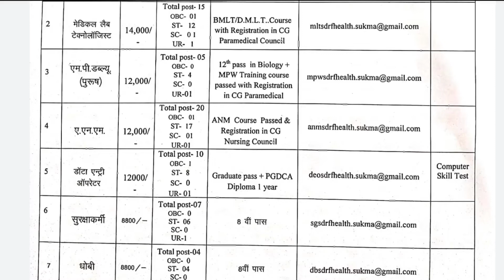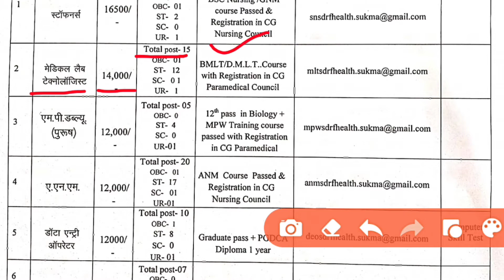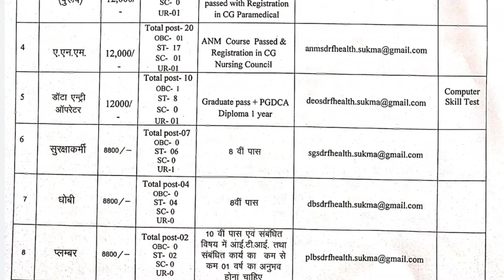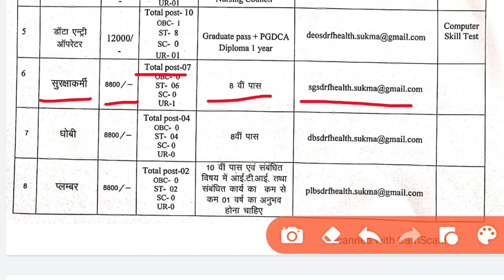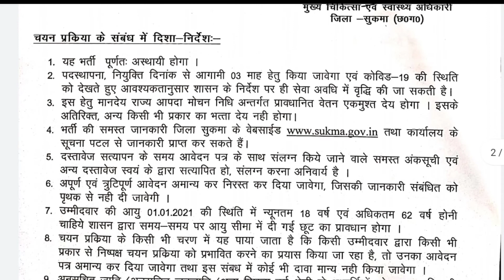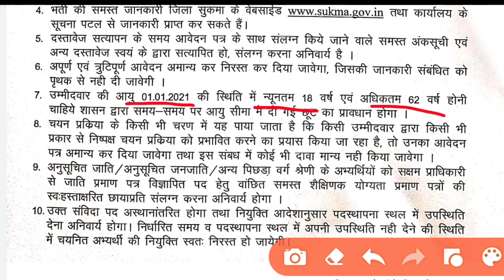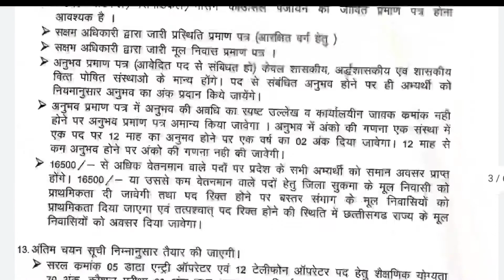NHM ANM , STAFF NURSE , LAB TECHNICIAN +OTHER NHM RECRUITMENT 2021 - M/F -APPLY करो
NHM ANM , STAFF NURSE , LAB TECHNICIAN